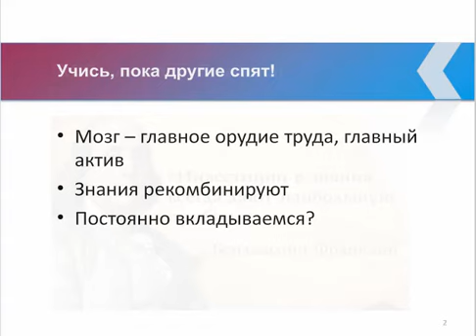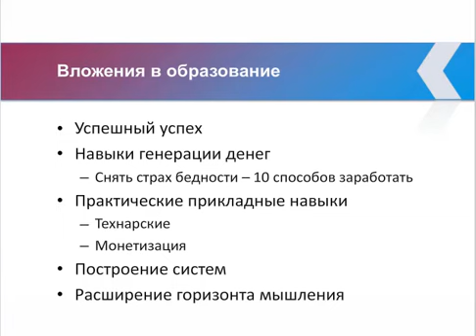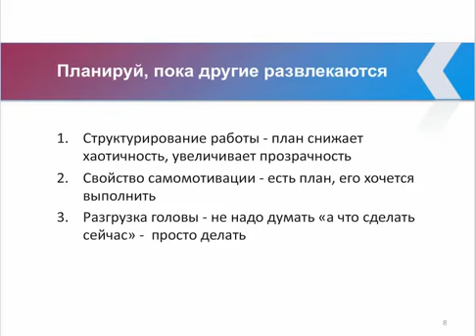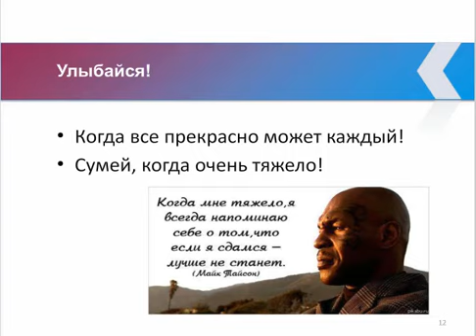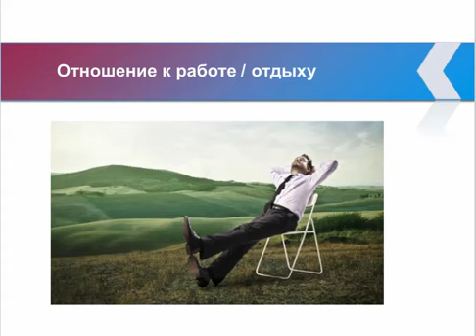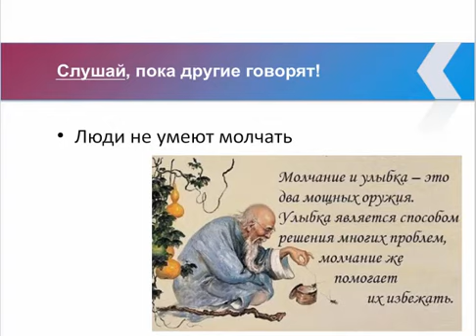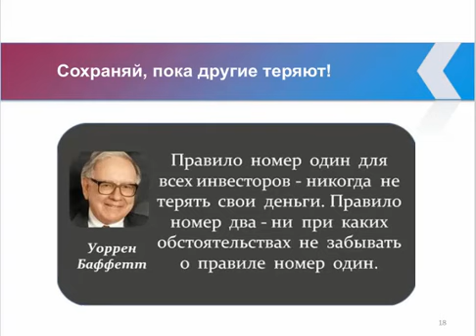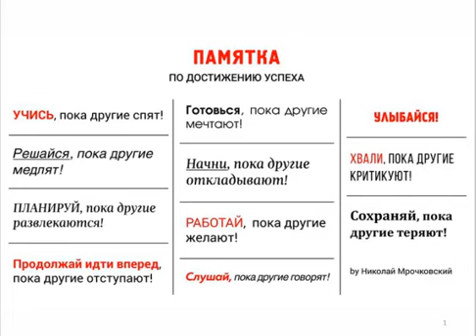11 принципов достижения успеха. Как достичь успеха? Памятка: Что делать в первую очередь!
Приветствую, друзья! В этом семинаре расскажу 11 принципов достижения успеха, которые я выделил для себя и составил такую памятку, которая поможет вам сконцентрироваться на действиях первой важности для достижения успеха.